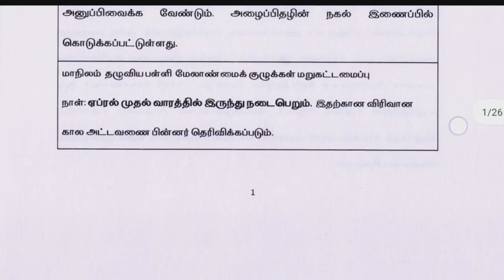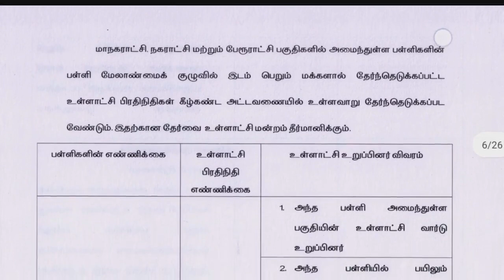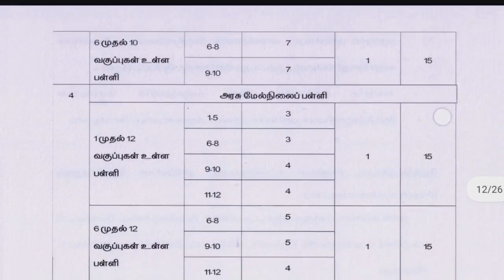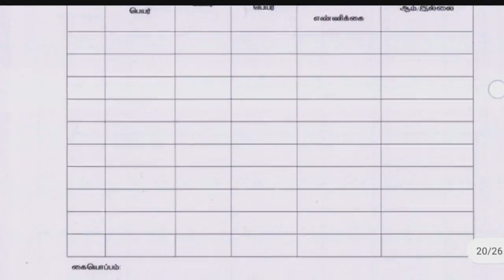SMC MEETING PARENT'S INVITATION PDF LINK IN DESCRIPTION#SMCINVITATION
பள்ளி மேலாண்மைக்குழு மாநில அளவினான கூட்டத்திற்கு பெற்றோர்க்கு வழங்க வேண்டிய அழைப்பிதழ் மட்டும்